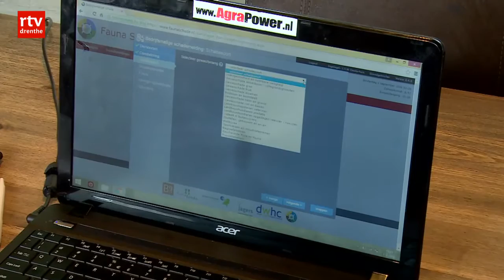Boeren zijn schade door dassen zat: 'Ik ben een halve hectare maïs kwijt'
WAPSERVEEN - Schade aan gewassen door beschermde dieren zoals de das. Boeren zijn het zat. Een van hen is Arend-Jan Booij uit Wapserveen. "Van mijn dertien hectare maïs ben ik een halve hectare kwijt door de das", zegt Booij.

Boerin Yvonne Oosterhuis uit Wittelte heeft dezelfde ervaring, Oosterhuis: "In elk perceel komen we ze tegen. De das heeft het jarenlang te goed gehad, en nu zijn het er zoveel dat ze overlast veroorzaken."

Maatregelen
De Flora- en faunawet beschermt de das. "Dat mag wel eens veranderen", zegt Yvonne Oosterhuis. "Echt, ik vind het een supermooi dier, maar nu zijn andere maatregelen nodig om de overlast tegen te gaan."

Geen invloed
De provincie Drenthe kan niet zoveel doen. "Het is rijksbeleid, de faunawet", zegt een woordvoerder van natuurgedeputeerde Henk Jumelet. "Daar hebben we als provincie dus weinig invloed op."

Ingewikkeld
Wat in Drenthe wel is geregeld, is dat een boer bij schade de taxatiekosten van 300 euro terugkrijgt. "Dat scheelt in ieder geval al", zegt Yvonne Oosterhuis. "Maar daarnaast is het invullen van de formulieren erg ingewikkeld en dekt de vergoeding niet alle schade."

Dat is volgens de boeren ook reden waarom er zo weinig schademeldingen zijn. "En dat is weer het argument in Den Haag", zegt Arend-Jan Booij. "Er is geen probleem of overlast, want het aantal meldingen hier is niet groter dan op andere plaatsen."

Probleem
Het lijkt een soort kip-of-ei-verhaal. "Precies. Daarom willen we collega-boeren stimuleren om ook meteen te melden als ze schade hebben door de das", zegt Oosterhuis. "Mijn doel is om in kaart te brengen hoeveel het er hier in de regio zijn. Dan wordt wel duidelijk dat we hier een probleem hebben en dat er iets moet gebeuren."